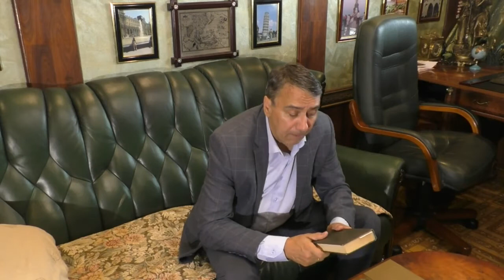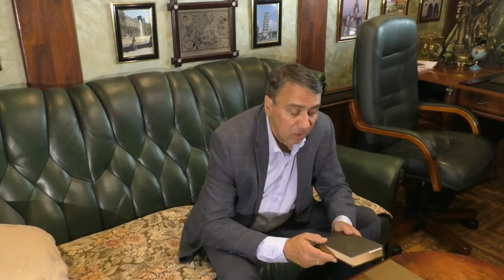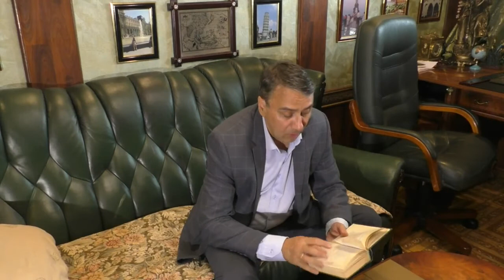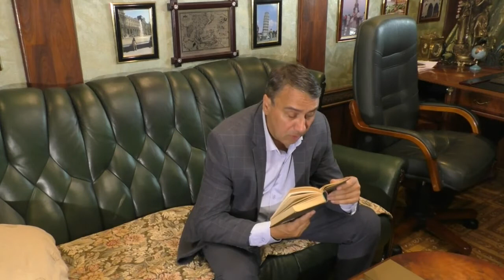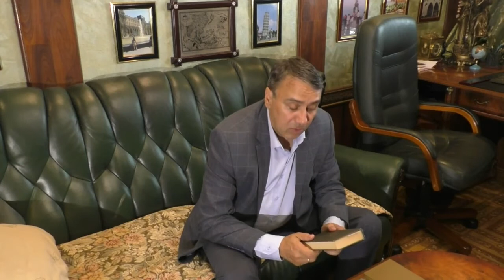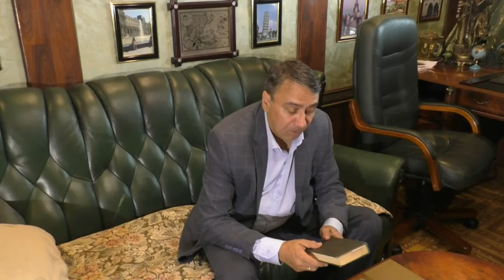КБ Том 69 Веневитинов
Рассказывается о творчестве русских писателей с фамилией на букву В